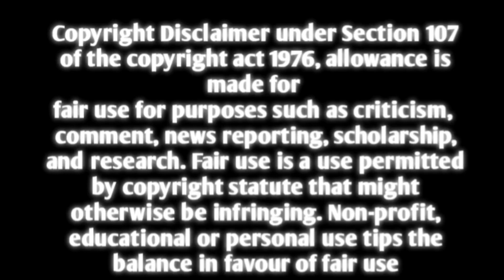INDIAN Mukbangs ASMR COMPILATION MUKBANG!! 🔥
BEST SATISFYING Indian Mukbangs ASMR COMPILATION

NOTE: This Video's Propose Is Not To spread HATE But Entertainment Please Show Love To All And Stay Positive
much Love ❤️